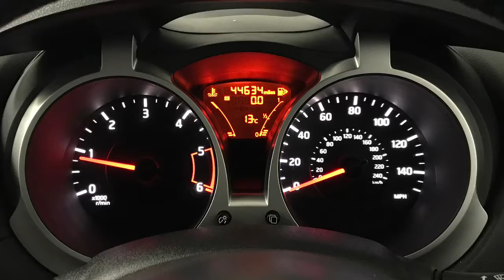2014 Nissan Juke N-Tec Dci | Hampshire Car Sales Portsmouth